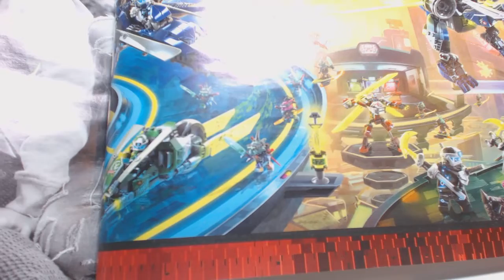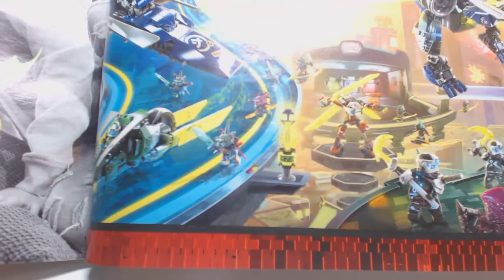[CONSTRUCTION] LEGO Ninjago : Empire Temple of Madness (7/7) [FR]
Construction de l'ensemble de jeu LEGO Ninjago #71712 : Empire Temple of Madness (Le temple de la folie de l'Empire), sorti en 2020.

Partie 7/7.

Par Loserkiller.